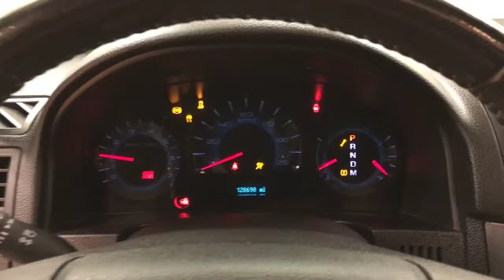2012 Ford Fusion SEL MOONROOF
Stock: 351741
Car Vision has a wide selection of exceptional pre-owned vehicles to choose from, including this 2012 Ford Fusion.
This vehicle is loaded with great features, plus it comes with the CARFAX BuyBack Guarantee. The best part about this well-maintained vehicle is that it is a CARFAX one-owner vehicle.

Pre-owned doesn't have to mean "used." The clean interior of this Ford Fusion makes it one of the nicest you'll find.

More information about the 2012 Ford Fusion:

Ford's Fusion offers a lot of bang for the buck in a mid-size car, and with a wide variety of engine options, available all-wheel drive, a Sport version, and a new hybrid system, it's a strong contender in a field that includes the Chevy Malibu, Honda Accord and Toyota Camry.

This model sets itself apart with available hybrid powertrain, optional all-wheel drive, edgy styling, Excellent value, and selection of powerful engines